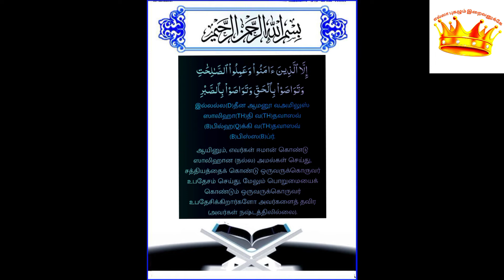Surah Al-'Asr/சூரத்துல் அஸ்ர்/سورة العصر@Ella_pugalum_Iraivanukke